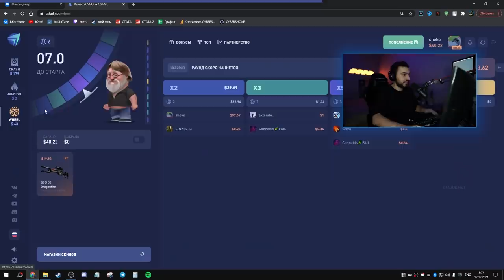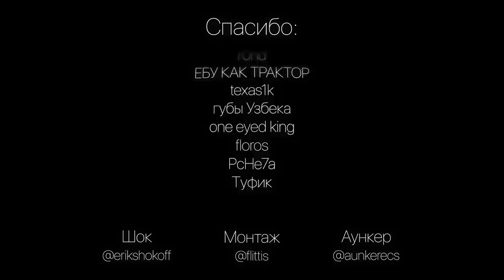ЗАПУСТИЛИ 2vs5 В МАТЧМЕЙКИНГЕ feat. Aunkere — CS:GO